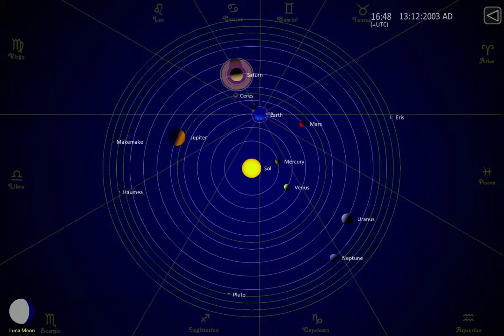The Planets : 2003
Shows the positions of all the planets and dwarf planets in our solar system and how they move about the Sun throughout 2003.
Glow indicates retrograde motion. Zodiac is only correct for the Sun and the Moon because the planets are not in neat circular orbits as shown here.